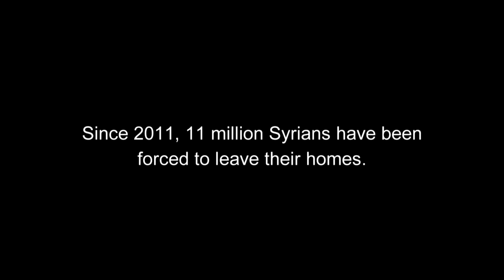Voices for Syria: Colette Fitzpatrick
Please note that this video contain graphic descriptions which are distressing.

Since 2011, 11 million Syrians have been forced to leave their homes. UNICEF is on the ground in Syria & the surrounding countries providing children with clean drinking water, health care, education opportunities and the psychosocial support they need to flourish.

Colette Fitzpatrick reads the story of Razan, a Syrian mother.

With thanks to Niamh Sammon, Pat Sammon and Perry Ogden. Thanks also to Windmill Lane Productions and Courtyard Studios who provided their facilities free of charge.